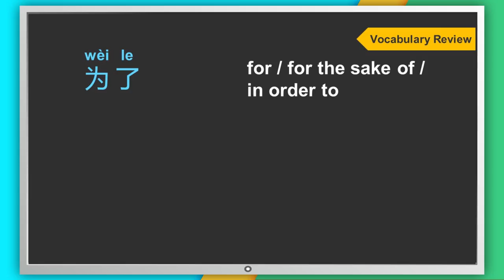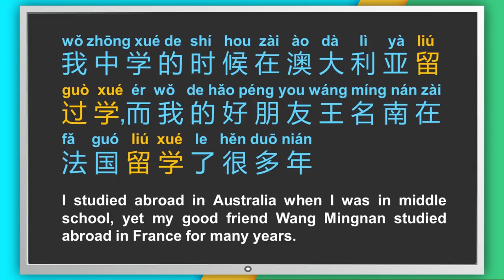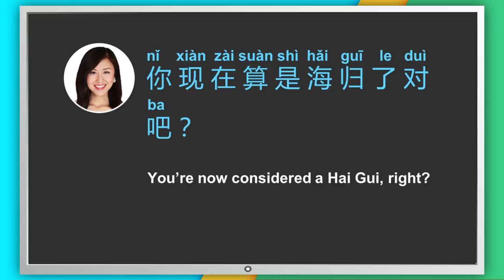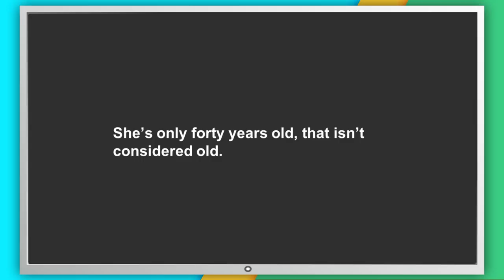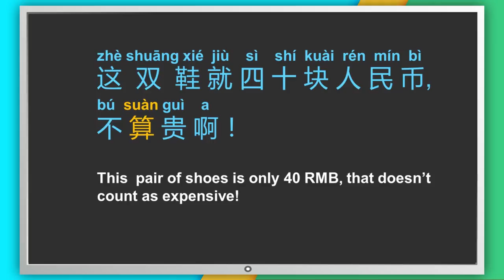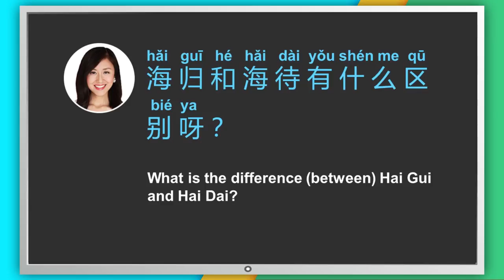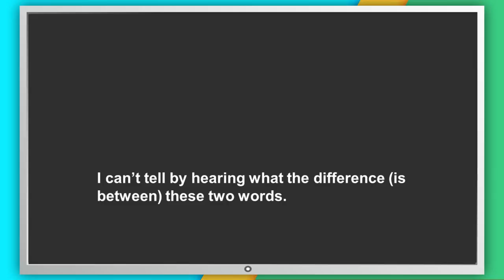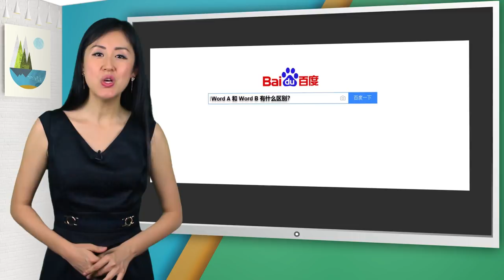Being a Returned Student | Yoyo Chinese Upper Intermediate Conversational Course: Unit 39, Lesson 2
Meet Yangyang’s little cousin Pei Pei and hear them chat in Mandarin about her time studying abroad in the UK, in this sample lesson from our Upper Intermediate Conversational Course! 😊See how this amazing course puts you right in the middle of real, personal conversations that give you cultural insights while teaching you new vocabulary and grammar.

Don’t forget: you can click on the subtitles if you need a little help! 😉

If this lesson is too hard for you to follow, DON'T WORRY! Start here with our beginner lessons and you can quickly make your way up to this level: